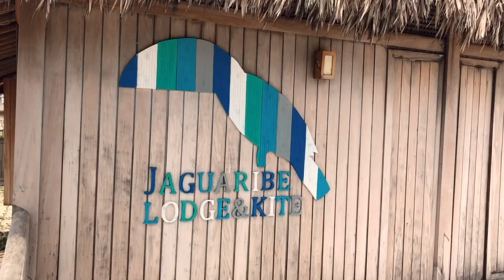FÉRIAS NO FORTIM | Natalia Catrufo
O Fortim é um lugar pouco conhecido aqui em Fortaleza, Ceará.
Para mim aqui é um verdadeiro paraíso. Amo viajar para cá e me encantar com a beleza natural desse lugar.

Vale muito a pena conhecer o Fortim.

Beijos, Nati.